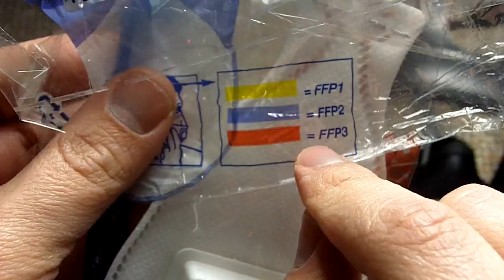Gas Masks and Respirators for when SHTF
Amazon links for Respirators and Face Masks:
1) Israeli Gas Mask Family kit x4:
2)3M 9332 FFP3 VALVED FOLD-FLAT RESP Pack of 10